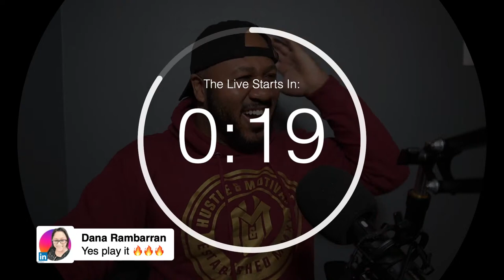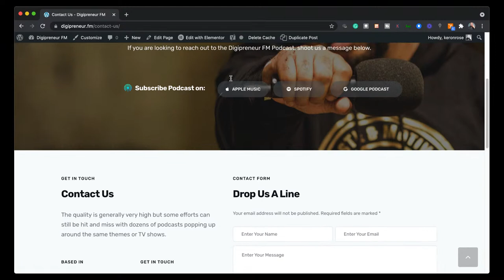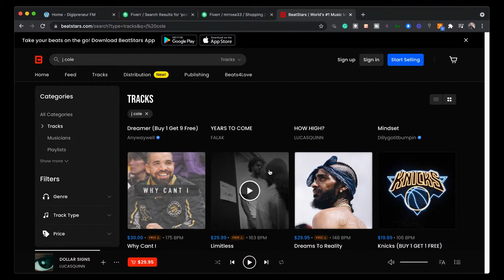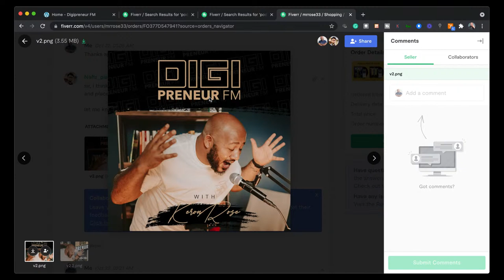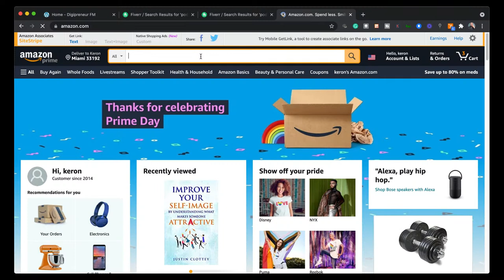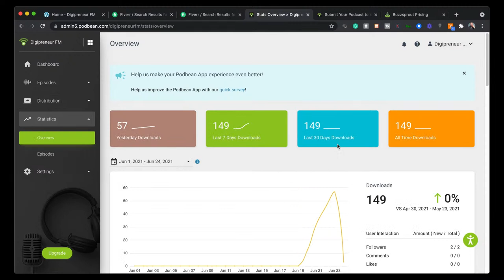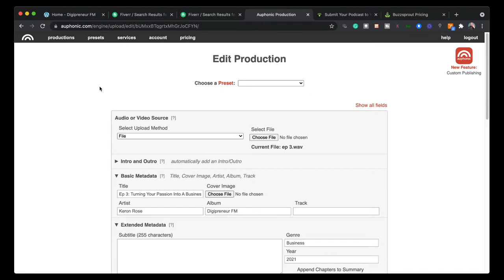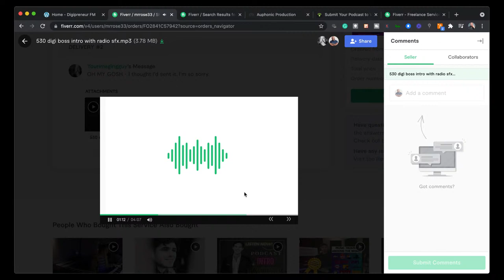The Digipreneur FM Launch & How To Podcast Live!!!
Tonight...We are officially launching Digipreneur FM the podcast, the new website and taking you through the process of how to start a podcast.

Over the last 2 days, I shared behind the scenes of my journey to creating and launching the podcast on IG stories.

Now, we speak to the wider community and show you how to launch a podcast & take your questions.

Visit Digipreneur.FM